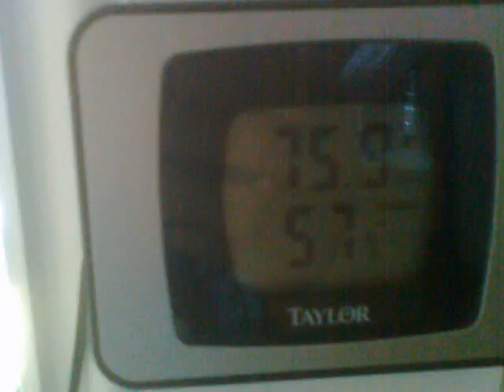My Dumb Projects: The Fish Tank Chiller: The Next Morning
I've decided to use it on a 5-gallon tank versus a 26 gallon.